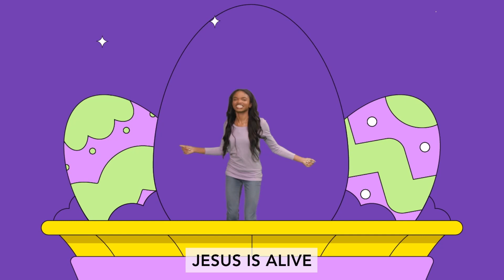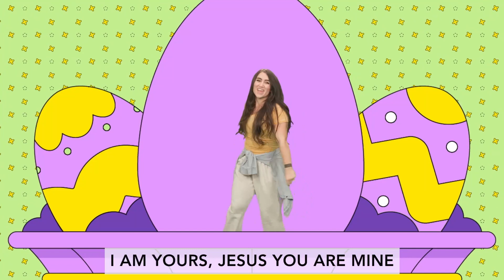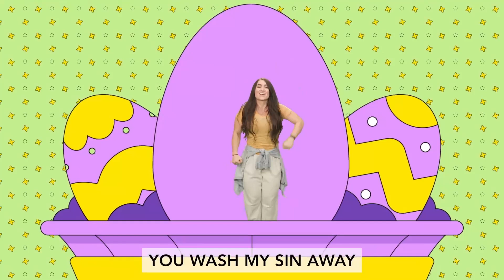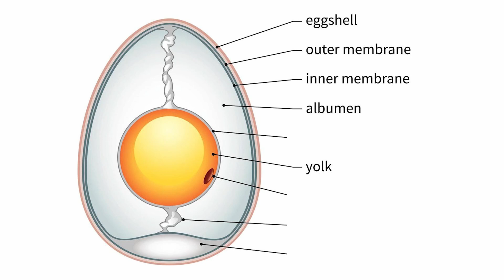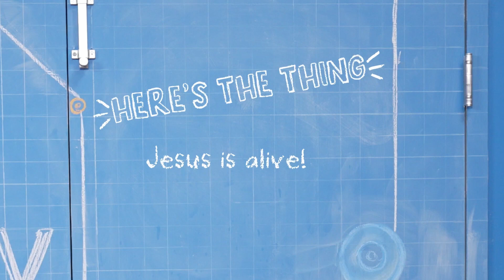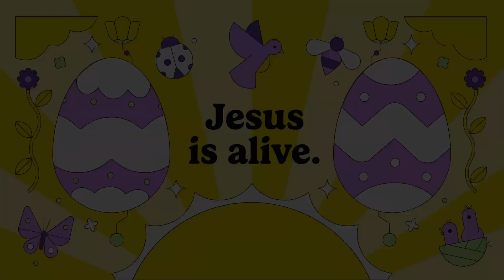Quest Kids - Jesus is alive - March 30, 2024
Jesus is alive. As we celebrate Easter this year, we want kids to know why we make such a big deal about this special day. Jesus isn’t just some person that said and did some cool things a long time ago. We believe that Jesus is God’s Son . . . and through Him, we can have life forever with God. That’s only possible because Jesus is alive! We pray that kids will understand what Jesus has done for them and choose to put their trust in Him.